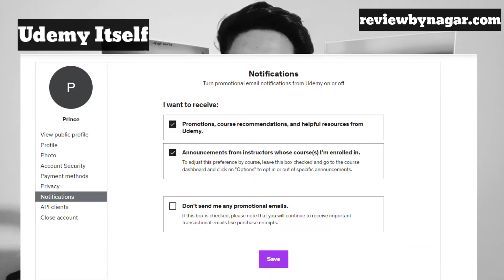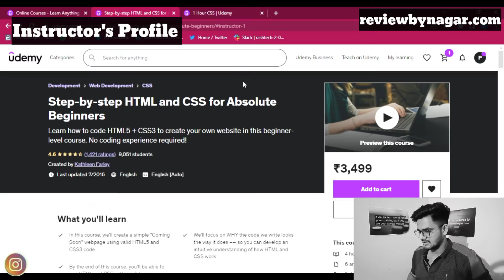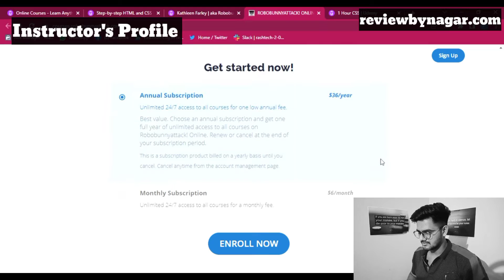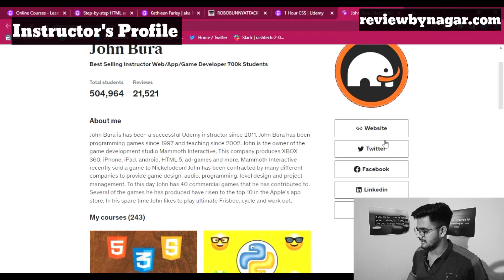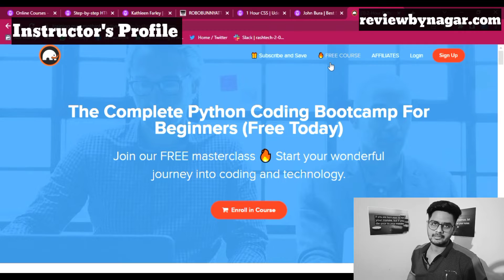4 Amazing Techniques To Get Free Udemy Coupon Codes | Udemy 100 off coupons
4 Amazing Techniques to Get Free Udemy Coupon Codes | Udemy 100 off coupons

Join Skillshare Today and Get a Month of Premium for Free!

00:00 - Introduction
01:00 - Udemy Free Coupons
01:22 - Udemy itself
01:49 - Udemy Instructor's Profile
05:44 - Ethan hunt Technique to get Udemy discounts
06:57 - My Favorite one
08:14 - Summing up all the points
09:20 - Thank You For Watching My Videos

Check out the playlists of my reviews of other online learning platforms:-

udemy course coupon code,
udemy coupons 2022,
udemy coupon 2022,
udemy coupons today,
udemy free coupon today,
udemy coupon code today,
latest udemy coupons,
udemy coupon code 2021 today,
geeksgod udemy coupon,
get udemy coupons for free,
udemy course coupon 100 off,
udemy apply coupon,
udemy discount coupon 2022,
udemy free coupon code 2022,
get udemy coupon code,
udemy free coupon website,
udemy free coupon 2022,
udemy coupon code website,
udemy free coupon code website,
udemy coupon code 2022 today